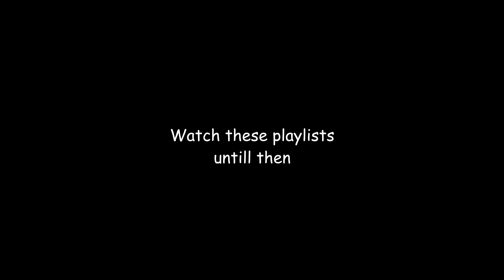F1 Episode 6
The f1 adventure continues with more unfair reports and relatable moments.
I have already written the script for episode 7 and 8 xD However feel free to predict or share your own ideas so I can enrich them :)

➨𝐒𝐩𝐞𝐜𝐬:
AMD RYZEN 7 2700X Eight-Core Processor 3.70 GHz
16GB ram (2x8gb, cant recall the brand )
Corsair VS Series VS650 650 watt
Samsun SSD 980 NVMe M.2
Recording:  Nvidia Shadowplay
Editing: Vegas pro 17
Thumbnails: Photoshop CS6
Steaming: OBS Studio

❤️ Chonky Members:
-Viennux
-Asbjørn Zwisler
- Blu Ray
- gamato TV
-ZWS_Link
-Diki
-Fanozar
-aditya kurnia
-Jaime
-The Texan
-Wardast
-Angelo Exe
-Joni2804
-white sedan
-Xxx_360_Pope_Scope_xxX
-SilentStorm
-Lt_Trike
-Pete Carvell
-Bjørn Sørensen
-Kolonel Unicorn
-OatBread
-Felix Delaforce

❤️ smol Members:
-ring97
-piippo paska
-Marksman Max
-Müllermilch
-Automator_2
-Ad3r1an
-Niels Johnsen
-Max
-pietreq